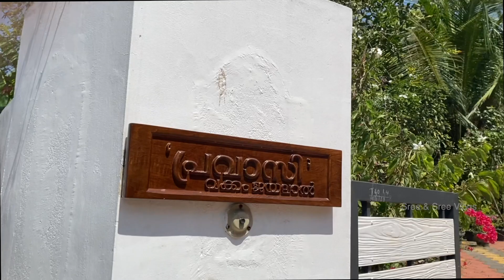Alumni Meeting of Abu Dhabi TRIP in Thiruvananthapuram.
After a long time, we met some old friends at the alumni and family meeting of Abu Dhabi TRIP, Deleuw Cather and Parsons. Everyone had a good time remembering our good times in Abu Dhabi.